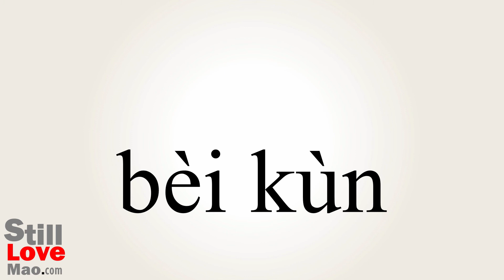How to Say Trapped in Chinese